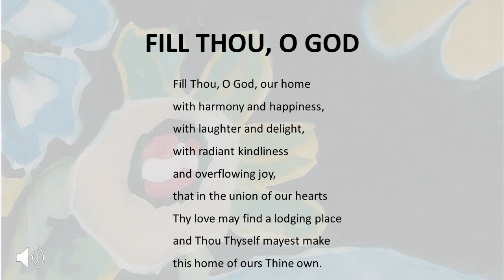Fill Thou, O God - Lyrics by George Townshend, music by Linda Poulton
Art (on the cover of the original cassette tape) by Michele (Gregory) Cosby.

Guitar/piano chords as per Breda Nagle's post below:
Chords sent by Karen Jensen Pollock!
The lines match the lyric lines in the video.
G Em G
C Am D7
G Em G
C Am
C G
C  C
G  G
D  D7
G